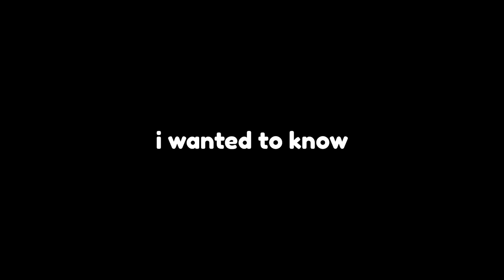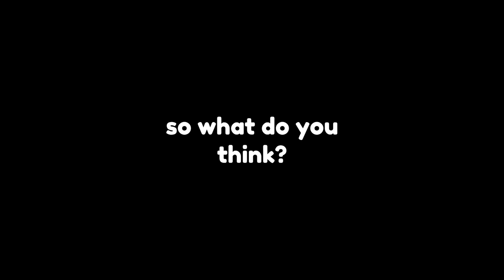Does CLASSICAL MUSIC work with a FENCING MONTAGE?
run for your life run run for your life
he is very cool
(slicer sabre not vincent anstett)
(but anstett is very cool too)